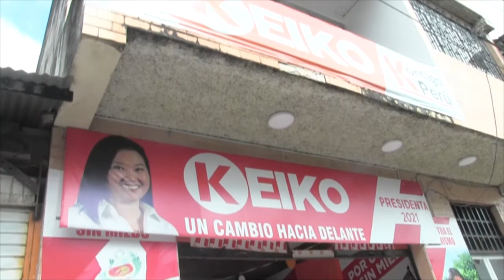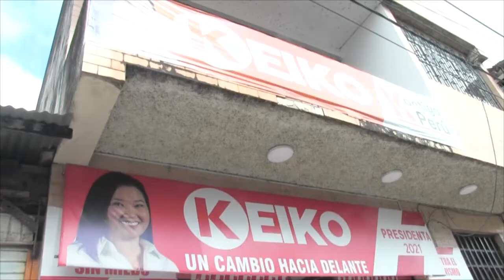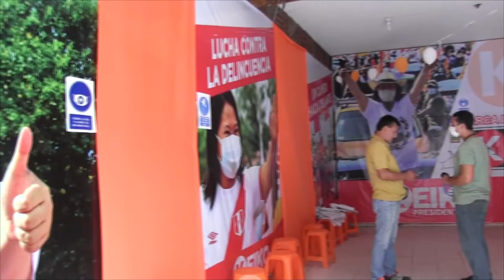Simpatizantes de Keiko se preparan de la Segunda Elección Presidencial 2021